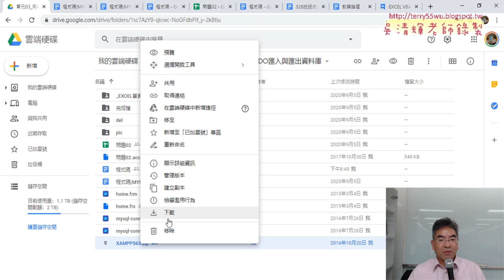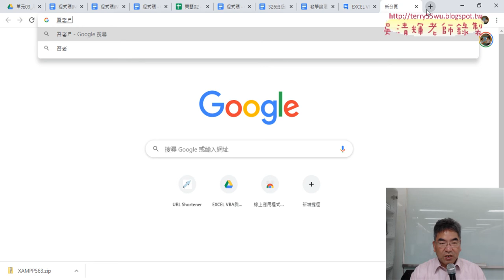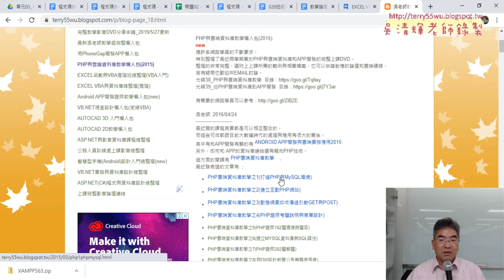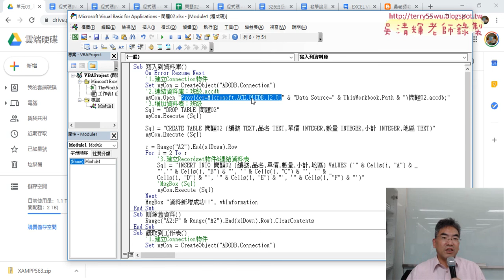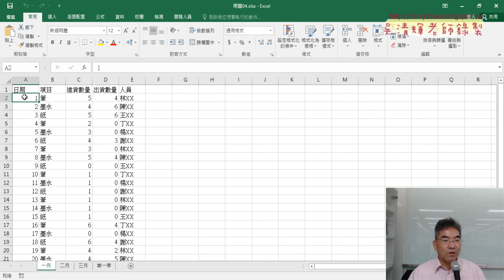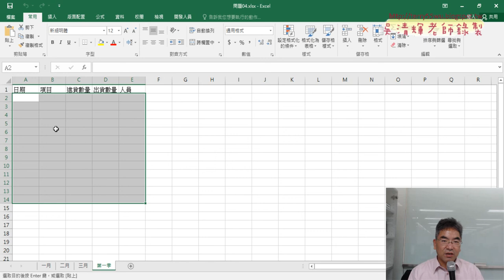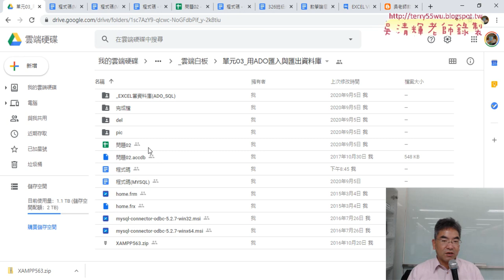06 MYSQL與VBA連結資料說明